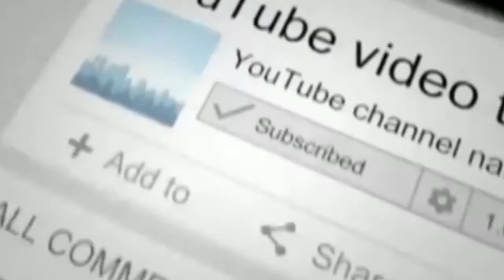కన్య రాశి prema palalu telugu 2018| Kanya Rashi 2018 | September Rasi Phalalu 2018 | Astrology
కన్య రాశి prema palalu telugu 2018| Kanya Rashi 2018 | September Rasi Phalalu 2018 | Astrology |SPYTV